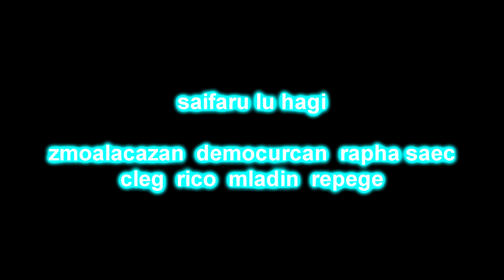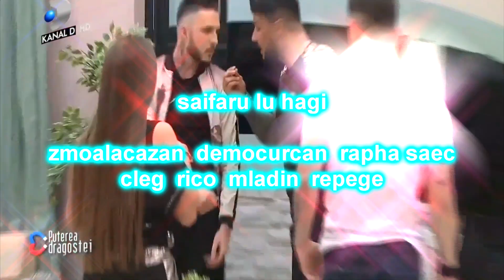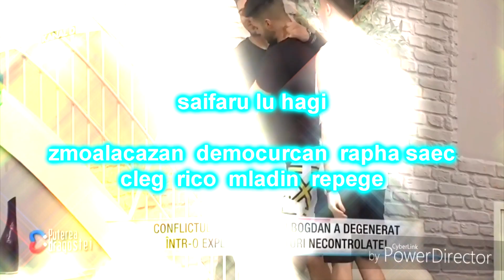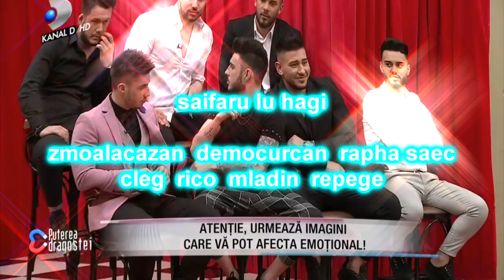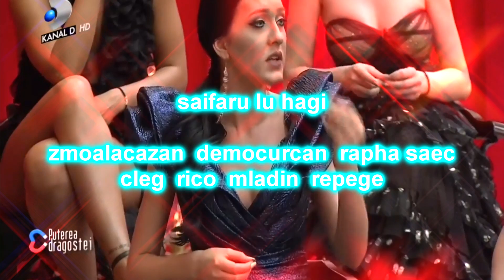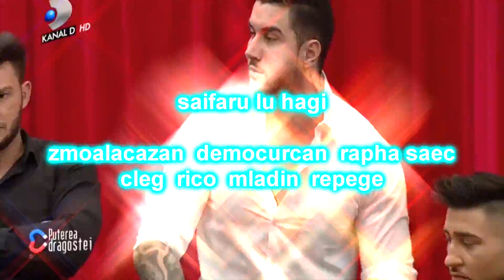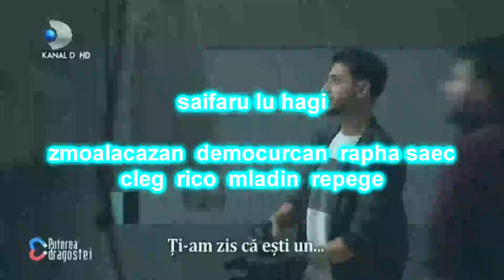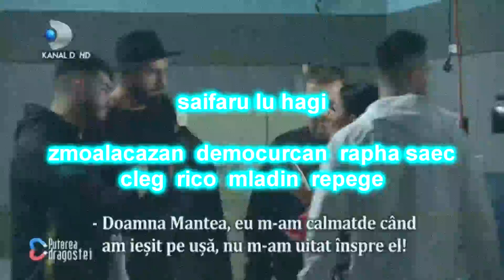saifăru lu hagi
bit: scârbă